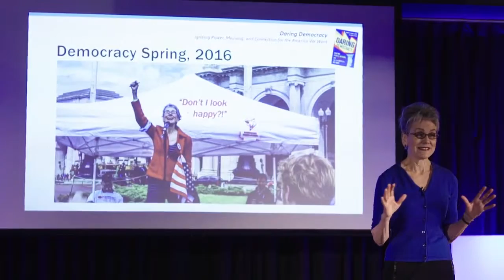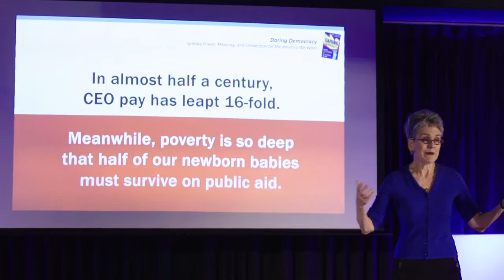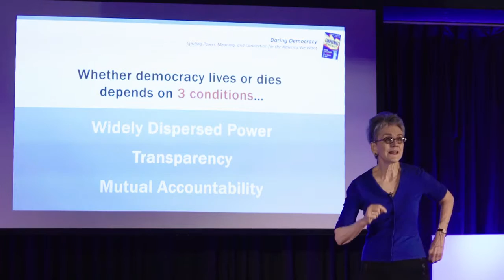The Democracy Movement and Dignity | Frances Moore Lappė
Frances Moore Lappé challenges 3 ideas: 1/that we're essentially a divided nation 2/that building a Democracy Movement demands heavy sacrifice 3/ that it "takes forever" to bring about system change.